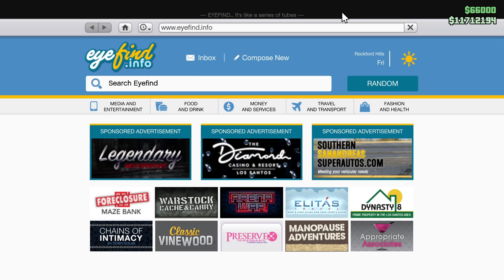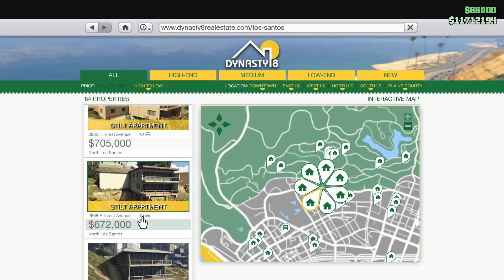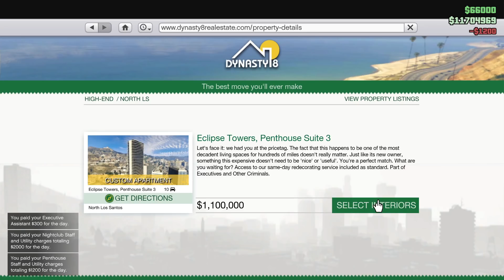GTA 5 Nemovitosti - Apartmán | Herní svět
Prozatím poslední díl ze série GTA 5 Nemovitosti. Probereme si v něm apartmán a všechny jeho možnosti.

📷 Technika
Mikrofon - Samson G Track Pro
Sluchátka - LOGITECH G PRO

⏳ Program kanálu
Pondělí - 13:00 nové video
Pátek - 13:00 nové video